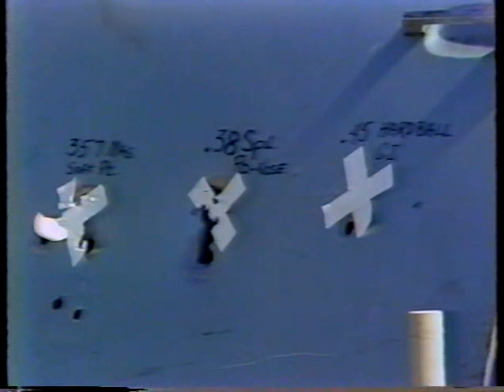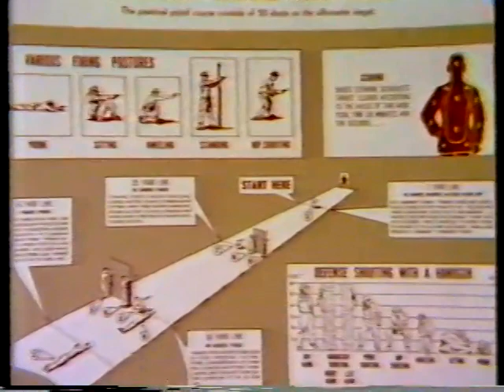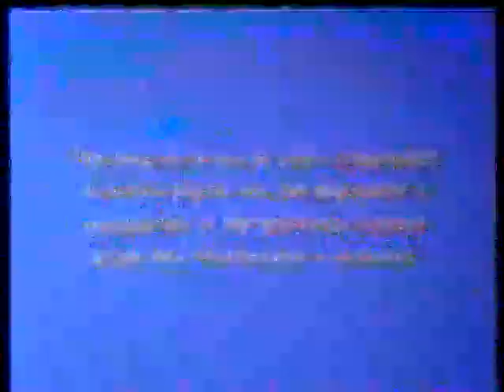LT COL Jeff Cooper Handgun Basics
Demo Video i found in Rowlands tapes with no labels. pretty good for being short.